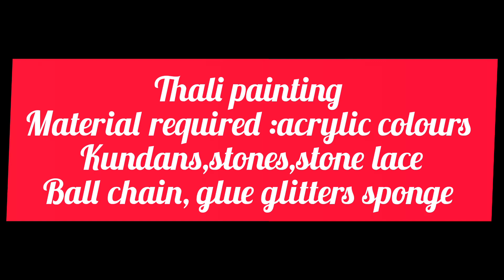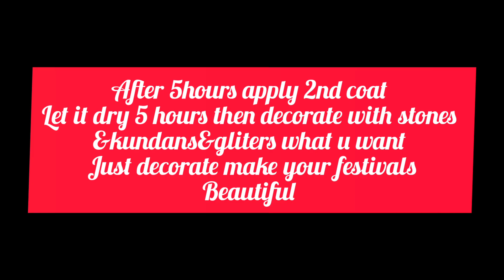How to decorate Pooja thali|thali decoration idea|How to paint a thali |thali painting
In this video will teach u how to make DIY crafts with wire in easy methods
if any one is interested to learn u can join our classes also
online &offline classes will be conducted
some classes are paid&some are free classes

To join classes or to purchase the clay and craft items plz contact